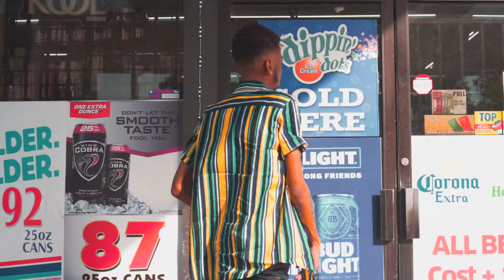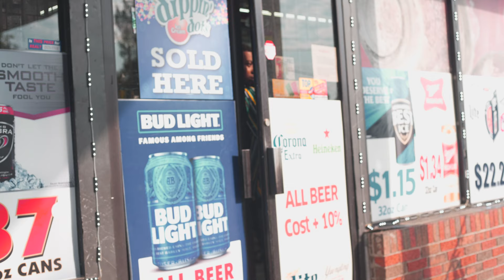Tay Dodson - Thoughts (Official Video)